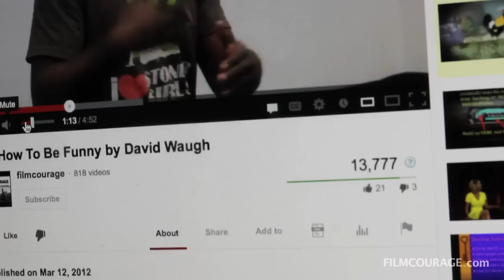CAN I GO VIRAL? - Episode #2: Black Ghosts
New FilmCourage.com Webseries CAN I GO VIRAL? follows the life of young entertainer David Waugh on his journey to create a viral Youtube video as a way to further his career in Los Angeles.  NYC raised Waugh takes us through his '9 a.m. to 9 p.m.' hustle, where he works an office job by day, taking time to audition and perform stand-up comedy during off hours.  Waugh hopes to create a viral Youtube video in order to transition from his 'double life' as a worker/entertainer to full time creative endeavors.  Follow Waugh in his hilarious escapades and stories of juggling two worlds in CAN I GO VIRAL?

Shot by Karen Worden/David Branin

Edited by David Branin

Images by David Branin

For more information on David Waugh, please visit @DavidRWaugh in Twitter.